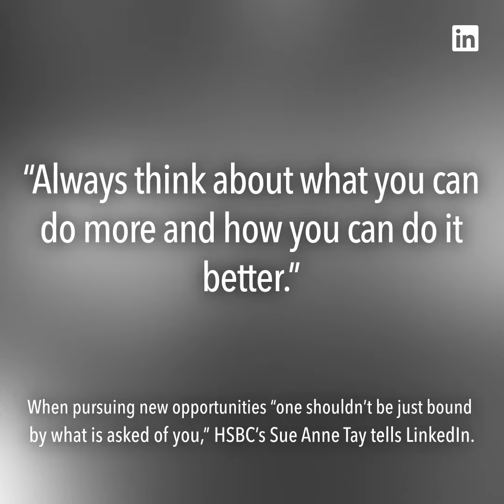Student debt is sinking millennials, Huawei CFO sues over arrest, and other news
Student debt sinks millennials
Student loan debt, totaling $1.5 trillion in the U.S., is forcing millennials to put off important financial and life milestones, according to a recent Bankrate survey. Some 34% of respondents said they were delaying building emergency savings, while 27% said they were delaying paying off other debt — including credit cards.

Huawei CFO sues over arrest
Huawei executive Meng Wanzhou is suing Canadian authorities over her December 1 arrest, a request from the U.S. over accusations of fraud and thwarting Iran sanctions. Washington has long accused Huawei of using its products for spying; Huawei denies the claims.

Idea of the Day:
“Always think about what you can do more and how you can do it better.”
When pursuing new opportunities “one shouldn’t be just bound by what is asked of you,” HSBC’s Sue Anne Tay tells LinkedIn.

Daily Top Headlines:
Animation: Lucy Clinch
Script: Katie Carroll, Jessica Hartogs
Art: Jacqueline Zaccor
Producer: Florencia Iriondo